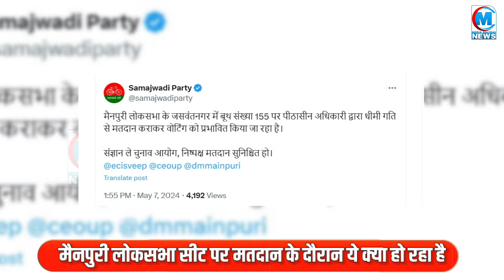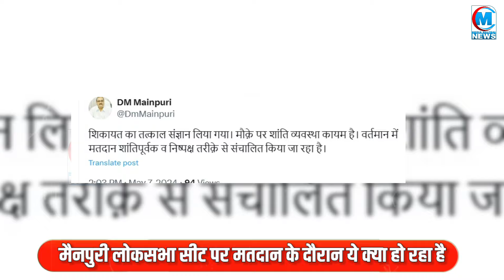मैनपुरी में डिंपल की बढ़त देखी तो बीजेपी मतदान में बौखलाई कर दिया बड़ा कांड, पीट दिया बूथ एजेंट !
Join Media Halchal to get access to perks:
2- मैनपुरी में डिंपल की बढ़त देखी तो बीजेपी मतदान में बौखलाई और कर दिया बड़ा कांड, पीट दिया बूथ एजेंट !